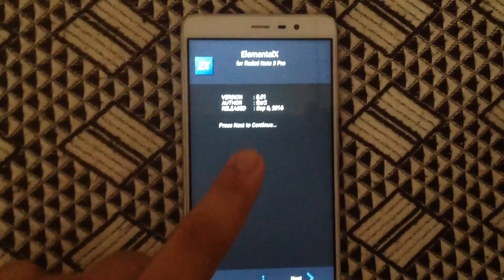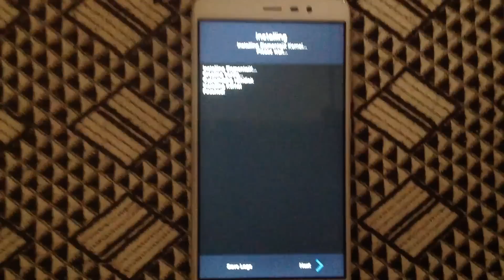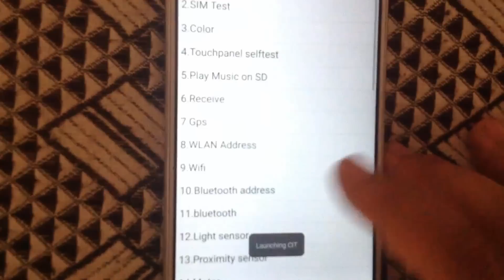ElementalX Kernel for Redmi Note 3 / Pro | HOW TO FLASH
WITH TIME I CAN SAY THAT THIS WILL BE THE BEST KERNEL FOR REDMI NOTE 3 !